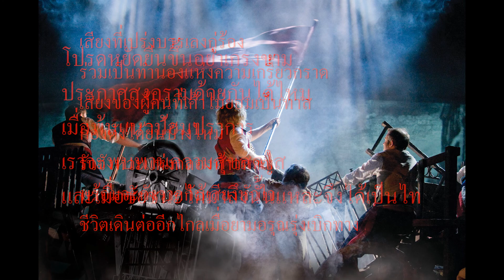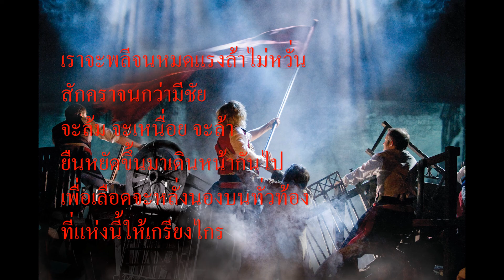LesMiserables - Do you here the people sing (Thai Ver.)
ขอมอบเพลงนี้เป็นกำลังใจให้น้อง ๆ ทุกคนที่ต่อสู้เพื่อประชาธิปไตย

เนื้อเพลงภาษาไทยแปลโดย นายแพทย์ วริทธิ์ หวังซื่อกุล
ขับร้องโดย Domusiq

(*)เสียงที่เปร่งบรรเลงกู่ร้อง
ร่วมเป็นทำนองแห่งความเกรี้ยวกราด
เสียงของผู้คนที่เค้าไม่ยอมเป็นทาส
ก่องดังได้ยินบ้างไหม
รัวจังหวะแห่งกลองห้าวหาญ
พร้อมจะกังวาลกับเสียงหัวใจ
ชีวิตเดินต่ออีกไกลเมื่อยามอรุณรุ่งเบิกทาง

โปรดหยัดยืนขึ้นอย่าเกรงขาม
ประกาศสงครามด้วยกันได้ไหม
เมื่อพ้นแนวป้อมปราการ
เราจะพบพานความสุขสดใส
และเมื่อชัยชนะได้มาถึงนั้นแหละจึงได้เป็นไท
เราจะพลีจนหมดแรงล้าไม่หวั่น
สักคราจนกว่ามีชัย
จะล้ม จะเหนื่อย จะล้า ยืนหยัดขึ้นมาเดินหน้ากันไป
เพื่อเลือดจะหลั่งนองบนทั่วท้องที่แห่งนี้ให้เกรียงไกร